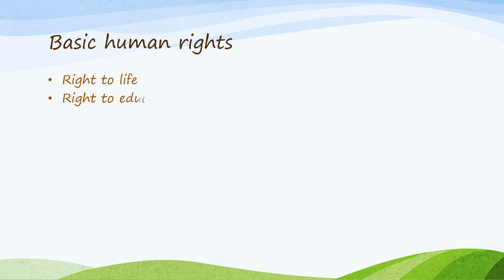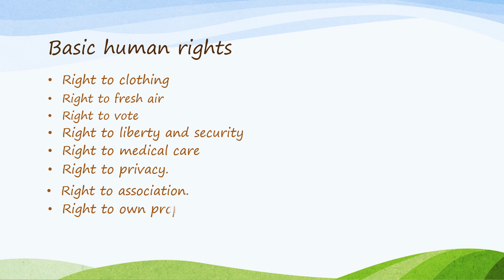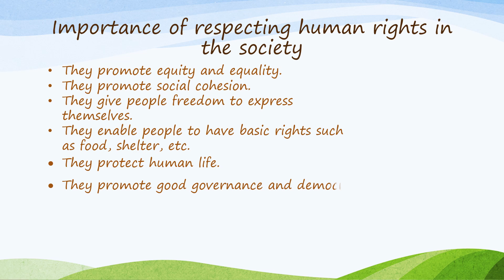Basic Human's Rights and importance of respecting them in the society.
This video details human rights and the importance of respecting them in the society.